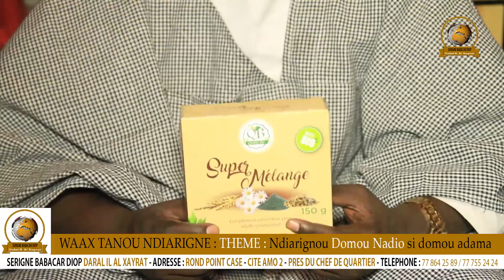Incroyable : xolal li Domou Nadio di Diarigne domou adama....problèmes de prostates , infertiles...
QUALITE BIO